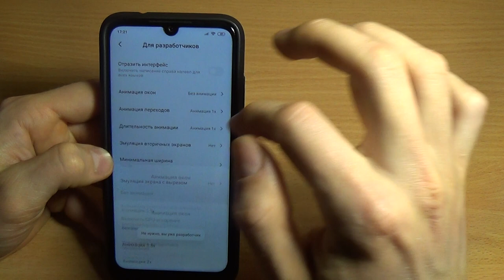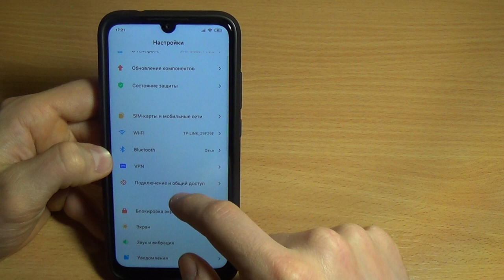КАК УСКОРИТЬ ANDROID ТЕЛЕФОН В 3 КЛИКА / БЕЗ ПК / БЕЗ РУТ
Видео о том. Как УСКОРИТЬ Android ТЕЛЕФОН в 3 клика БЕЗ РУТ/БЕЗ ПК/БЕЗ ПРОШИВОК и прочего.
В 3 клика вы сможете реально увеличить скорость работы вашего смартфона!